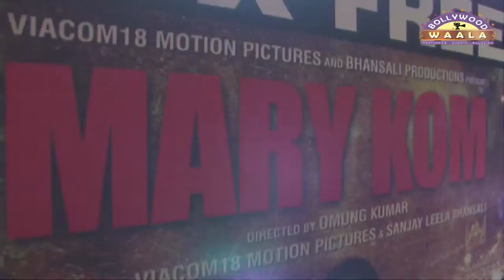Mary Kom Screening With Many Celebs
Watch out special screening of Mary Kom with many celebs.